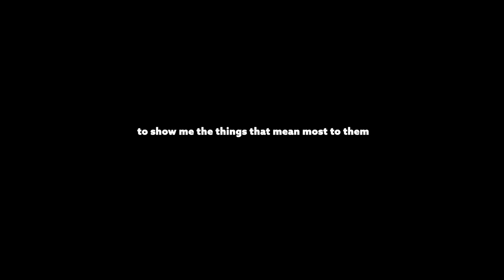Thomas Kavanagh - Give Me A Sign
The official video for Thomas Kavanagh - Give Me A Sign